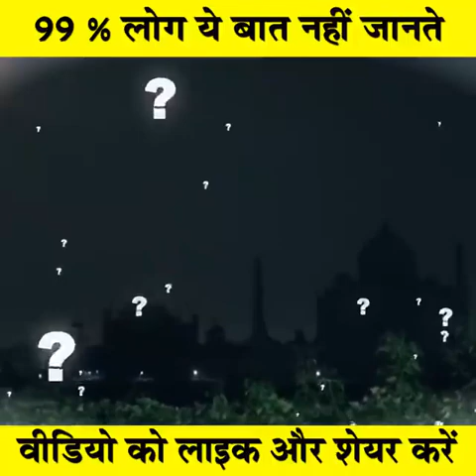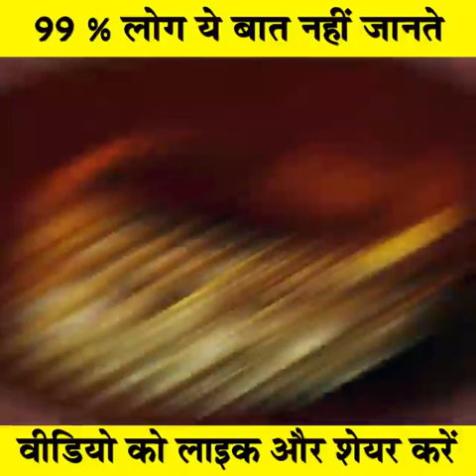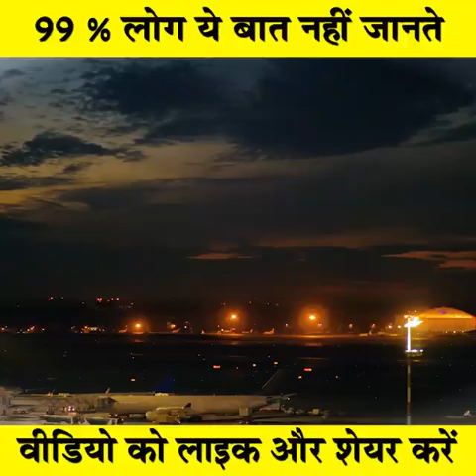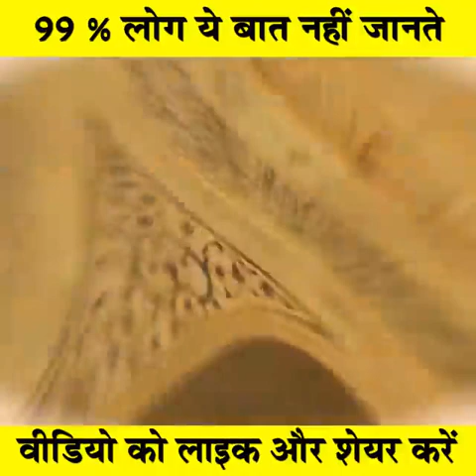amazingfacts viralvideo trendingshorts 😲😲😲